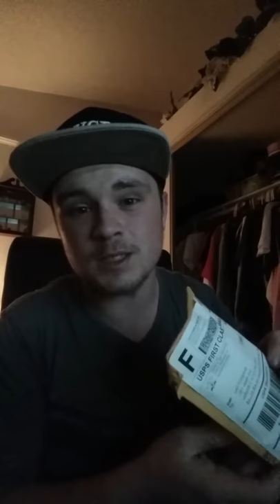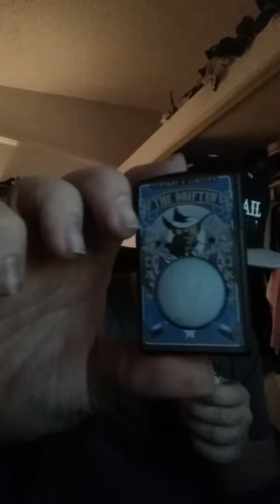Tugboat mod and tugboat v2 authentic unpacking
So today I got my new tug mod and tugboat in and I have wanted this for a while now. These days being in the vape industry can be hard but you meet great people. Shout out to Matt!